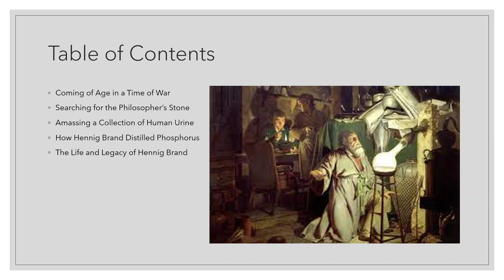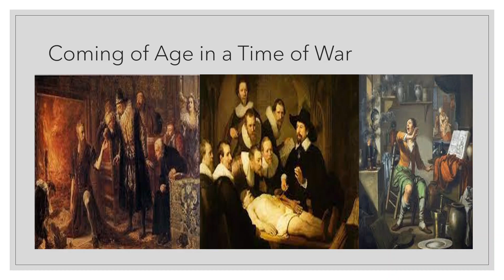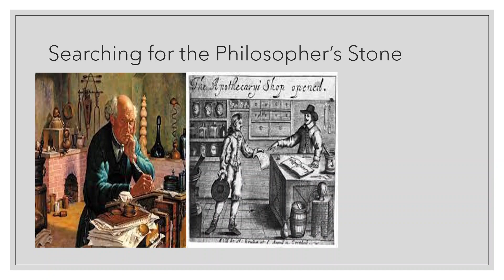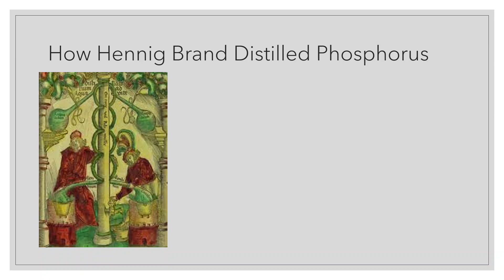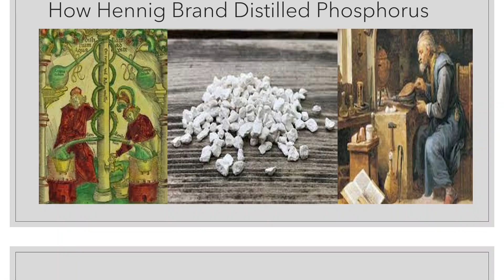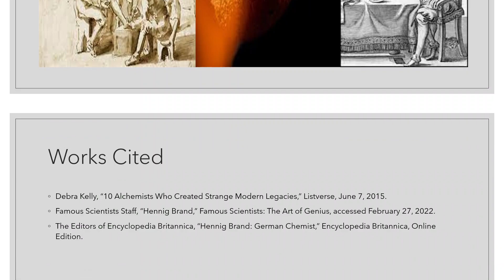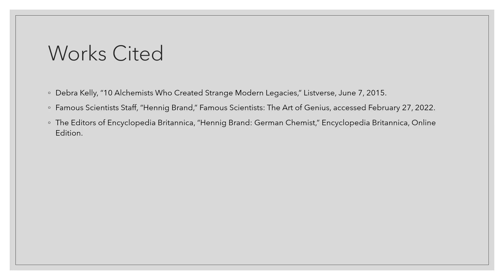Hennig Brand: The Alchemist Who Discovered Phosphorus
The alchemists' quest to discover the Philosopher's Stone is well known. Yet, the fact that they made many important discoveries while doing so is lesser known. One of the last alchemists, Hennig Brand, added phosphorus to the periodic table of elements.